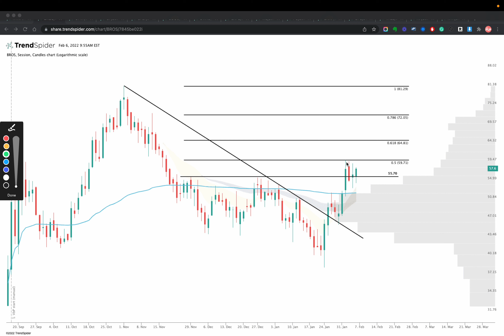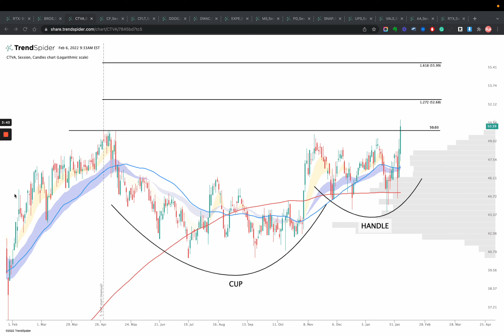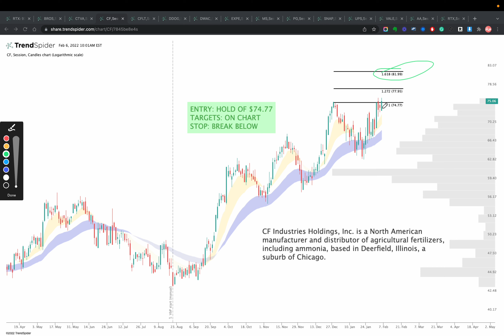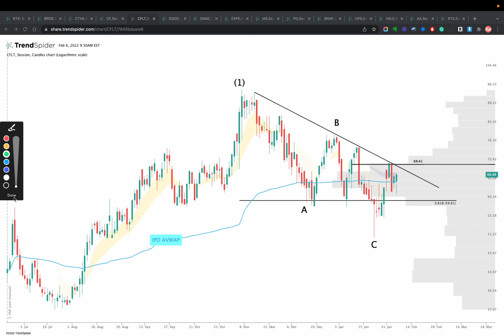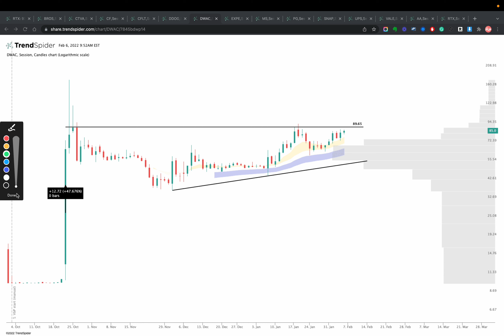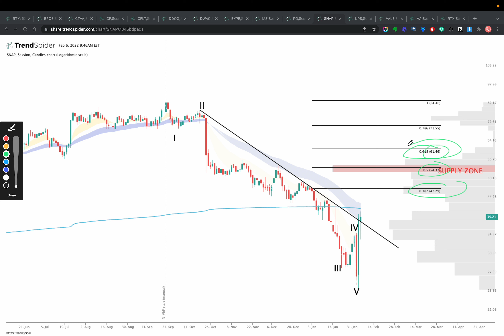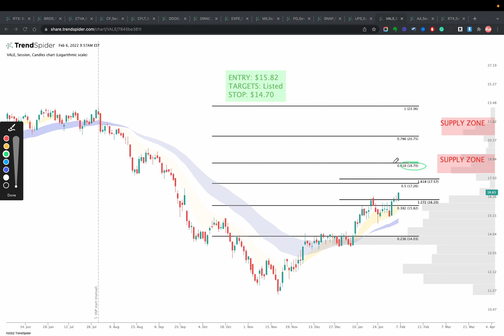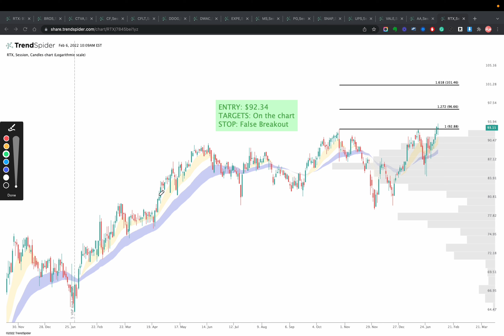11 New Charts & 3 Reviewed BROS CTVA CF CFLT DDOG DWAC EXPE MS PG SNAP UPS VALE AA RTX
We have an action-packed video this week in terms of technical analysis for the stock market. In this week's weekend analysis video, we will be going over the following stock market tickers:

Charts Reviewed:

Opening Remarks 0:00
BROS 0:34
CTVA 2:42
CF 3:54
CFLT 4:45
DDOG 5:44
DWAC 7:05
EXPE 8:14
MS 9:10
PG 10:20
SNAP 11:07
UPS 12:54
VALE 14:00
AA 14:27
RTX 15.20

Join us on Discord and the best of all trading worlds. We provide our members with swing trades as well as day trades. There is a little for every trader. Have a look below to see what we have to offer.

• Access to the Edge Chart Room
• Ideas for swing/day/scalping every day
• Support & Resistance Levels
• Fibonacci Levels
• Supply & Demand Zones
• Trade Plan
• Unlimited Chart Requests
• Full Access To Our Chatroom
• Real-Time Alerts
• Entry/Exit Analysis
• Options Trading Strikes
• Pre-Market Watchlist

In the coming weeks, we plan to add the following:

• Basic & premium education
• Filtered options flow
• News & Squawk

Check it out here! ➡️ 3 day trial

Automated technical analysis software. For traders, by traders.

• Built-In  Scanner‬
‪• Automated Trend Lines‬
‪• Back Tester
‪• GapSnake
‪• RainDrop Charts
‪• AlphaTrend Anchored VWAP
‪• Anchored Volume by Price

Like these charts? You too can chart like this, but only with
TrendSpider. See how TrendSpider technical analysis software can
help you make smarter, more efficient trading decisions

"Technical analysis is a skill that improves with experience and study. Always be a student and keep learning."

- John Murphy

MY LINKS AND SOFTWARES I USE

ABOUT THE PUP

Naz, AKA The Pup, is a seasoned swing trader providing clean and elegant charts that are understandable and actionable to his community. Our platform starts with education first, building up a trader's knowledge from the ground up. Members will learn how to build a chart, understand support and resistance levels, and how to read price action to get the optimal entries and exits we all hope for.